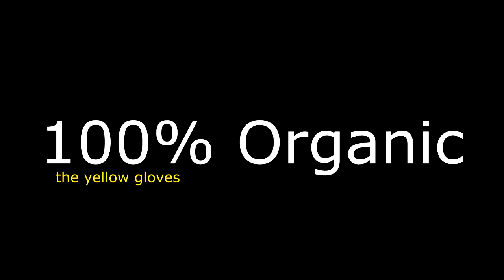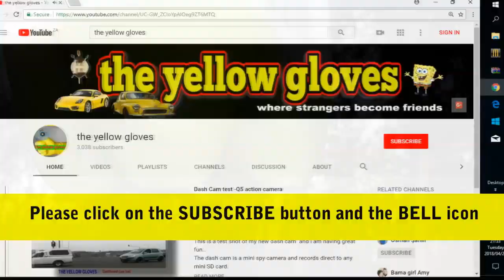how to make rooting hormone at home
how to make rooting hormone with Aloe Vera.
Start growing beautiful plants the fast and easy way.